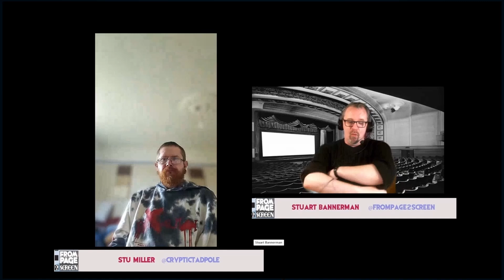The Best John Carpenter Film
Stu and Stuart discuss what their favourite John Carpenter film is.